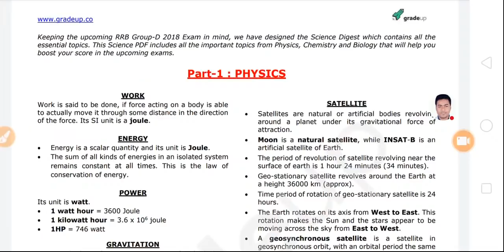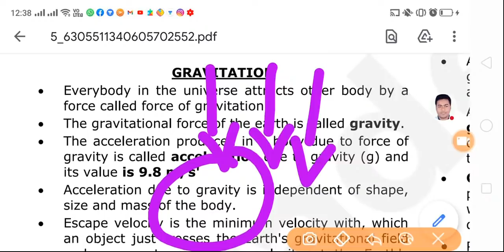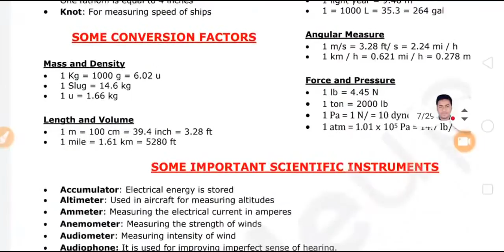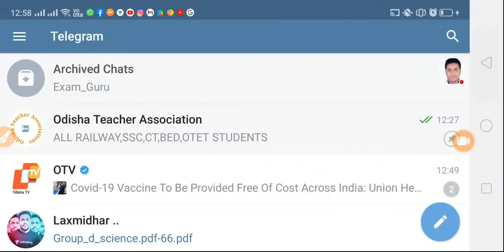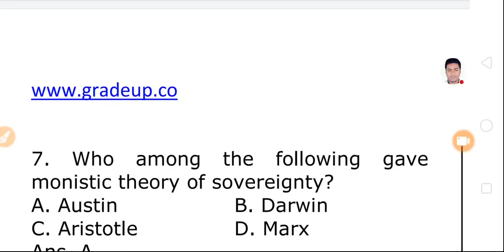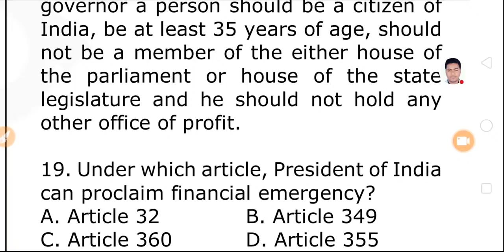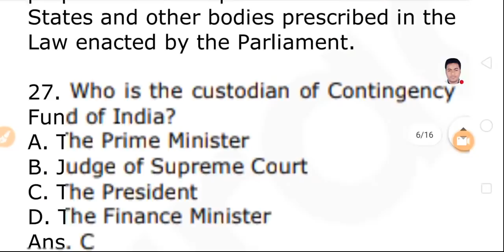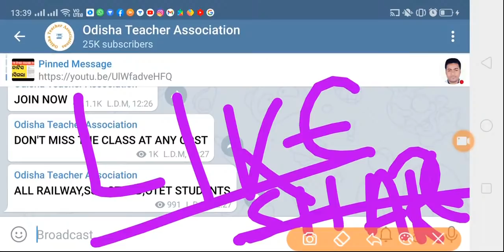❤️Railway,OTET,CT,BEd Exam 2021.. Science Full Coverage